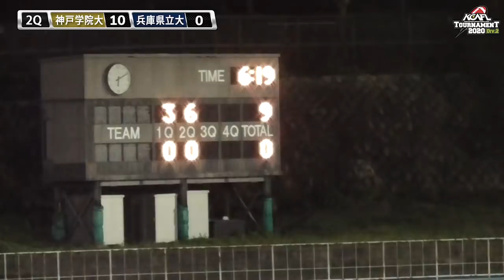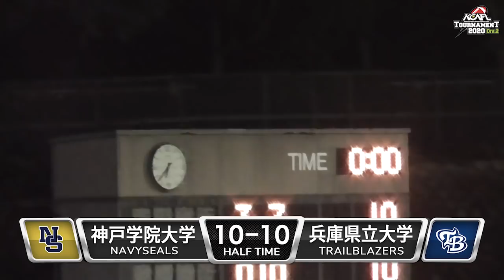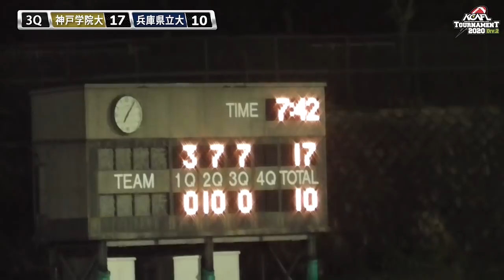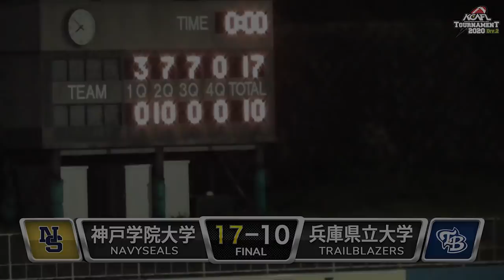2020/10/18 Div.2 神戸学院大学(2) vs 兵庫県立大学(2)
2020年10月18日（日）　17時キックオフ
＠王子スタジアム